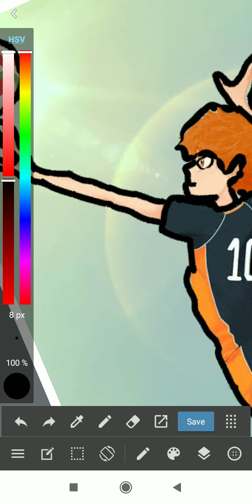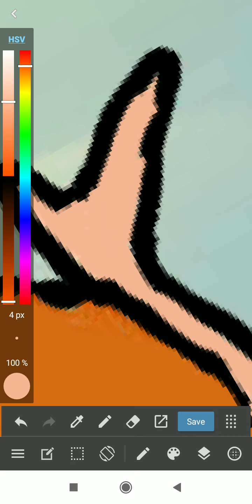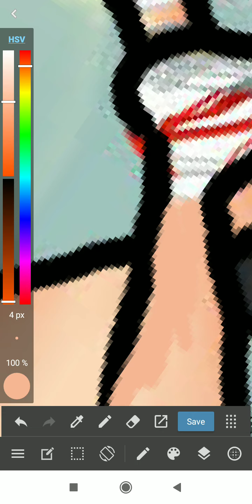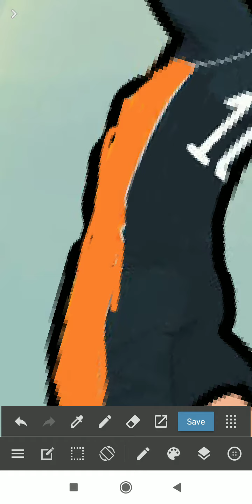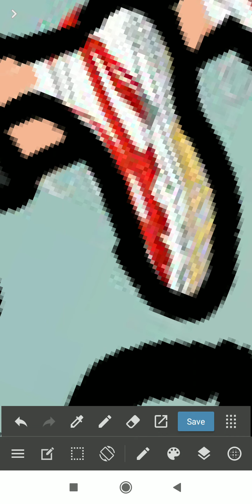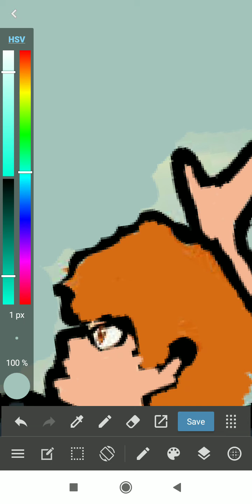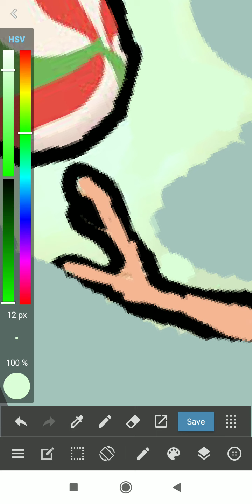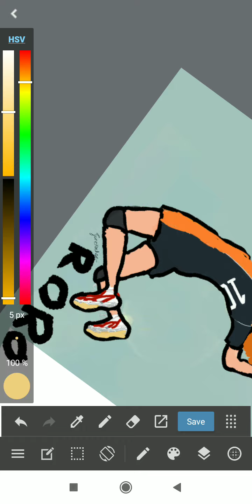I Challenge Myself to Draw Digital Hinata Shoyo of Haikyuu! Using Medibang App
Here's is my digital drawing of my Haikyuu! idol Hinata Shoyo.